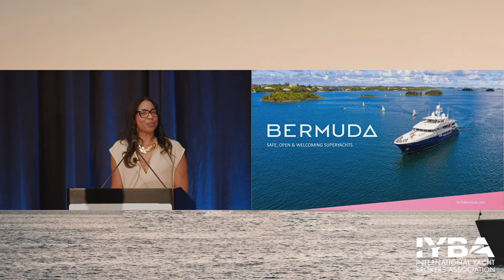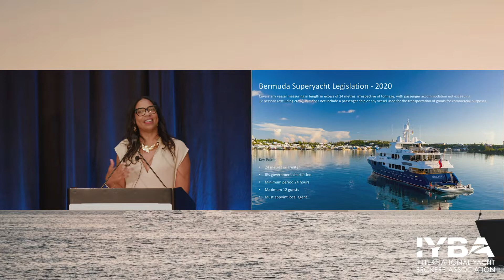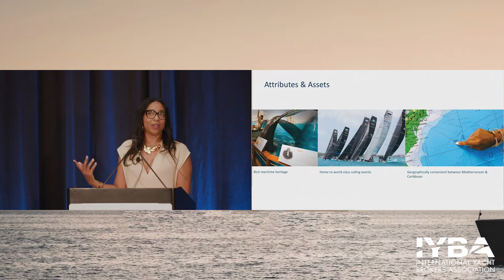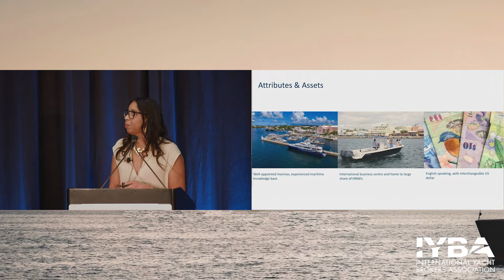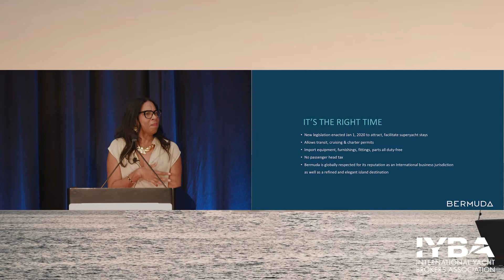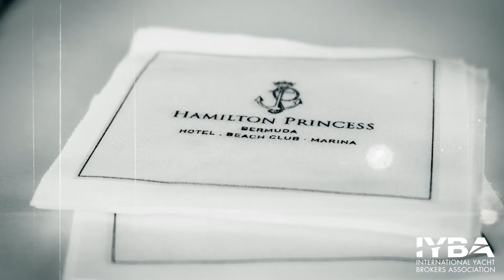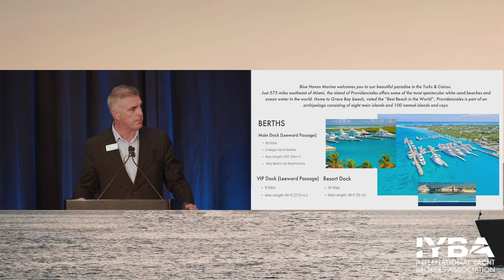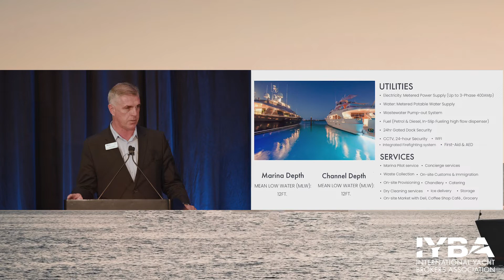2022 Charter Seminar - Destinations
Destinations

Jill Dill, Bermuda
Simone Bell, Belize
Pedro Abdalla, Costa Rica
Philip Knaggs, Turks & Caicos
Bruce Walker, Turks & Caicos